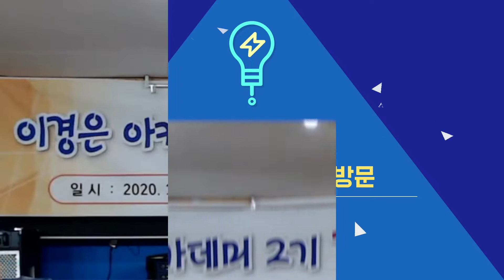님의향기 - 가수 이경은 커버 - 김경남(원곡) - 이경은 노래교실 전격방문